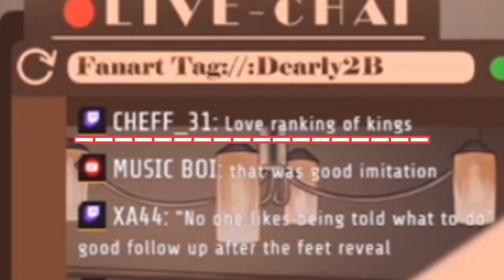Kendrillion's Ranking of Kings rant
You know there are many who have a moment to clutch their pearls, and believe me when I clutch those pearls I’m right 80-99%of the time 😌